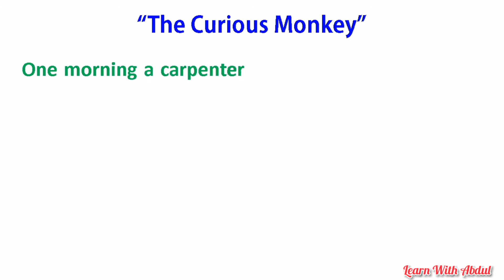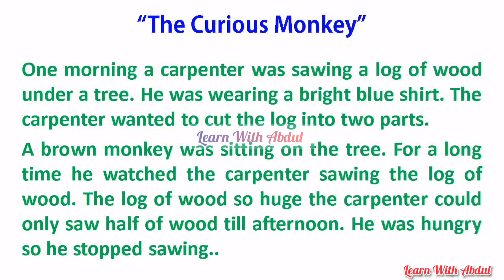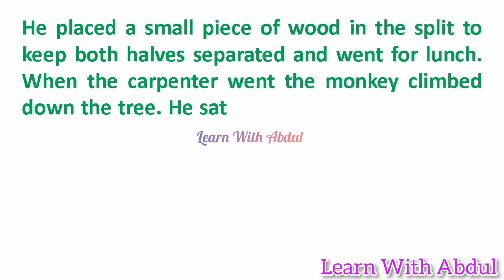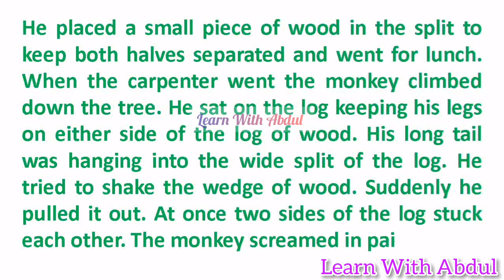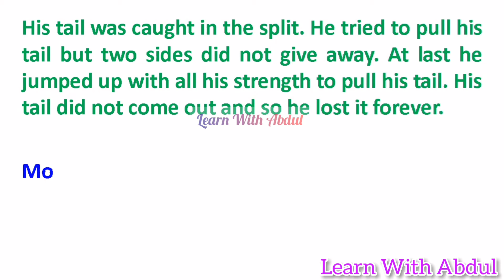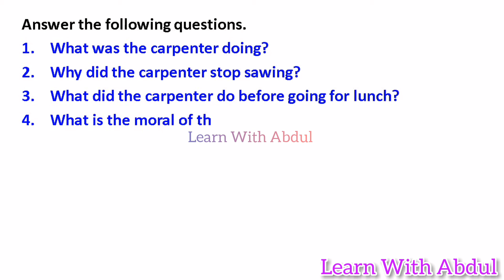Story : The Curious Monkey | Moral Story In English | Story writting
the curious monkey story in english, the curious monkey story, the curious monkey story in tamil, the curious monkey story in hindi